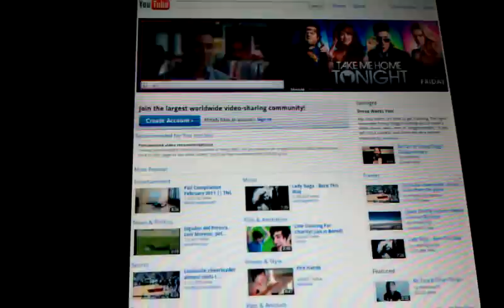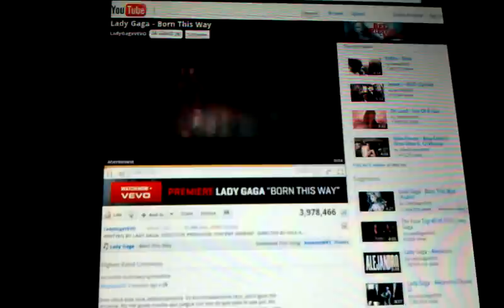Nook Color, Froyo 2.2, Adobe flash 10.1 Demo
Adobe flash 10.1 Demo, B&N NOOKcolor @ 1Ghz, phiremod nook BETA 2 (Froyo 2.2.1) ROM, Froyo kernel-1000mhz-omap3630